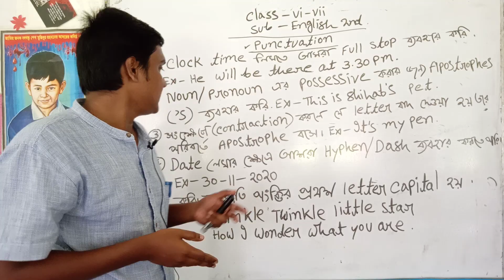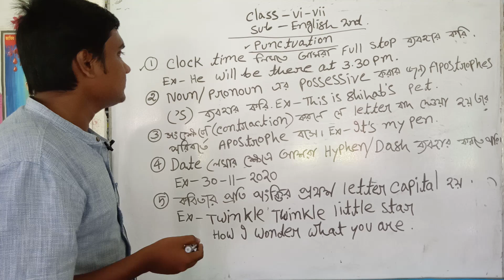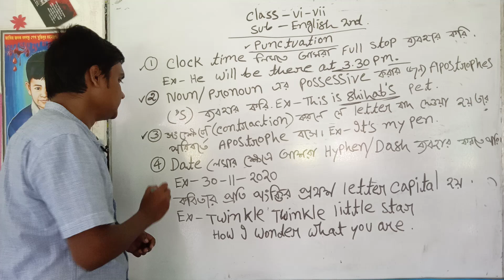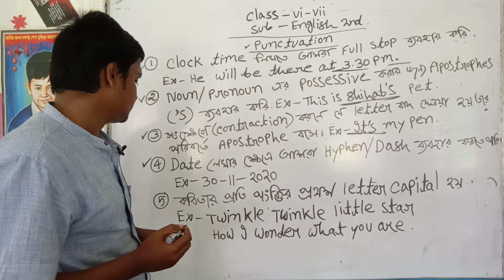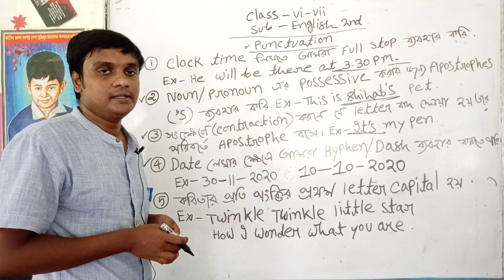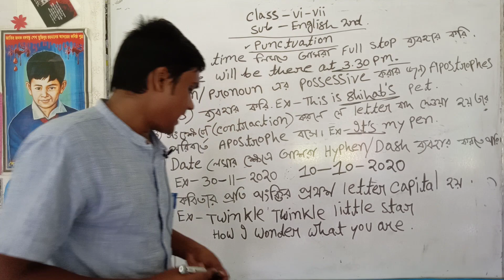English 2n ( punctuation) Class: 6 & 7